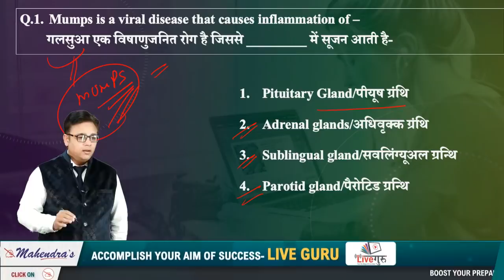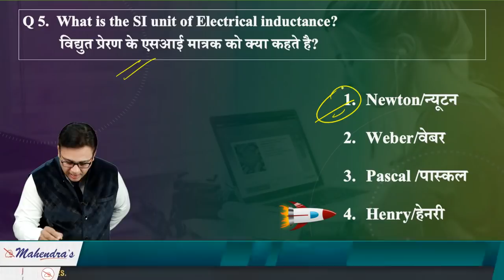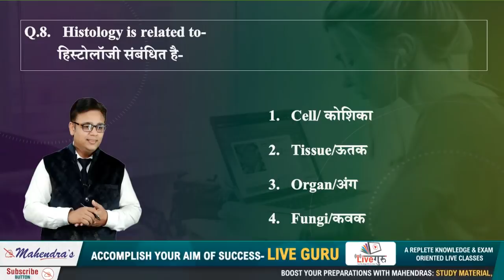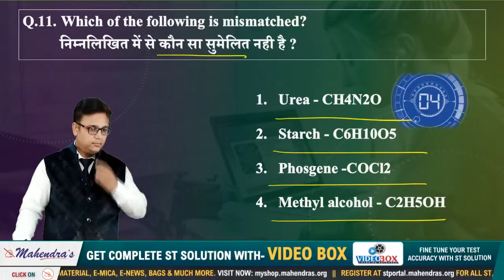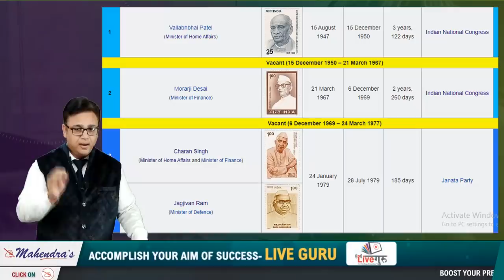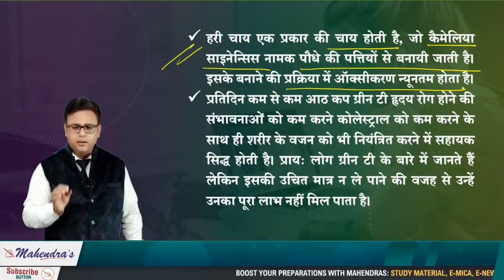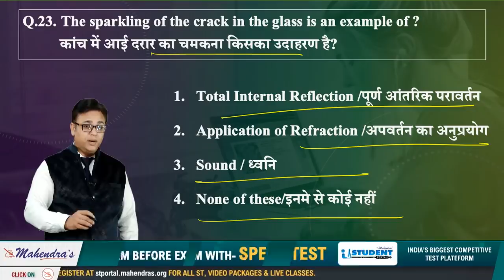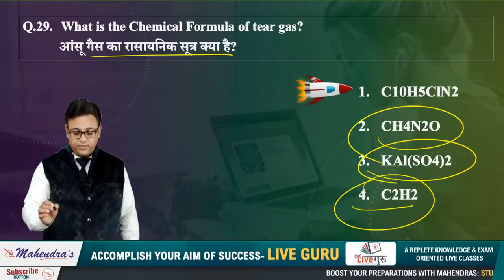विज्ञान के 30 अतिमहत्वपूर्ण प्रश्न | General Studies | NTPC Railway 2019 | 7:00 pm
Three to five mark questions are fixed from this section that comes in NTPC Railway 2019. These are the important topic from the point of view of railway exam 2019.
CRACK RAILWAY NTPC PRE EXAM 2019 WITH MAHENDRAS📕
RAILWAY NTPC PRE FULL BATCH 2019

2. Study Anywhere, Anytime.
3. Get subject-wise and exam-wise classes from Expert faculties.
4. Clear all your doubts in LIVE classes.
5. Download all the videos and watch them offline.

1. No duplicacy or editing of the videos is allowed without the written permission of the publisher.

2. All the dispute are subject to Lucknow Jurisdiction only.

@ Copyright Reserved